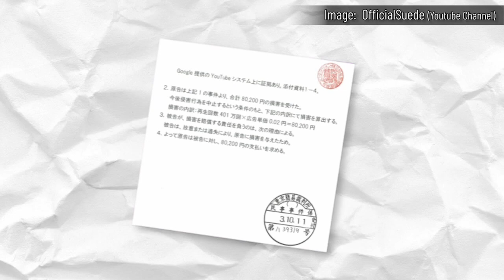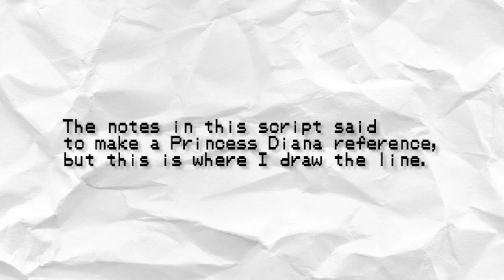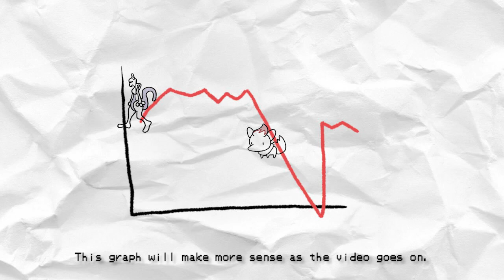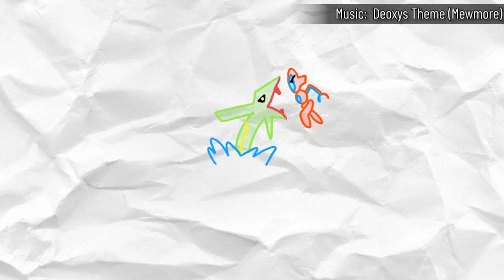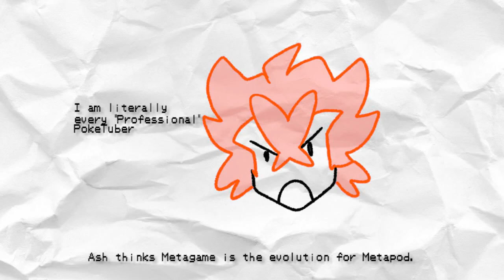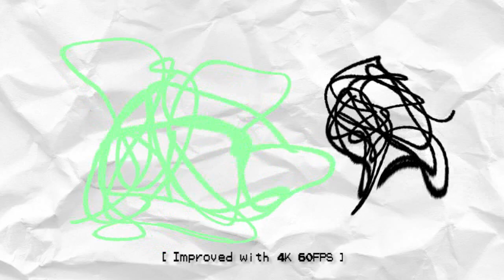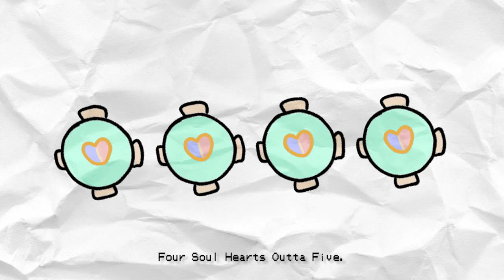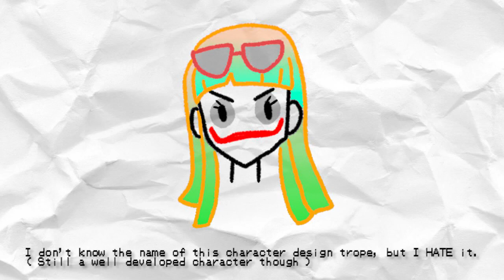Ranking Every Pokemon Movie WITHOUT GETTING SUED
After watching EVERY Pokemon Movie, content creator's fallacy compelled me to rank 'em all! Unfortunately, it seems even posting still images is a one way ticket to copyright jail these days, so I decided to draw it all out as poorly and fair usely as possible to avoid getting sued!

Writing / Narration / Art(?) by LeRoy

CAST
Cody Rock - Brock / Arceus
Saltydkdan - Shaymin
PlushieBunnies - Ash / Celebi
MewVenus - Alice
PayO - Hoopa

The rest is from the games, ya know where to find 'em.

Austin
Mr. Host
GoonerBear
Jellydonut0
FluffyGiggles Mkcoolcid

0:00 Intro
0:33 The Badlands
4:04 Minimally Entertaining
10:42 Victory Road
15:15 The Part You're Trying to Skip To

It feels so weird not having to put copyright disclaimers on a vid...